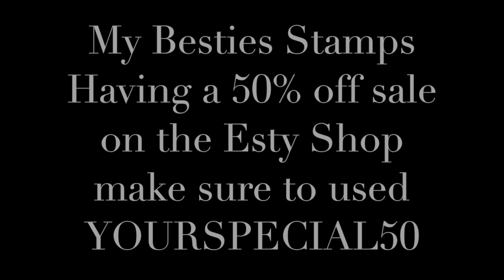My Besties Stamps Sale